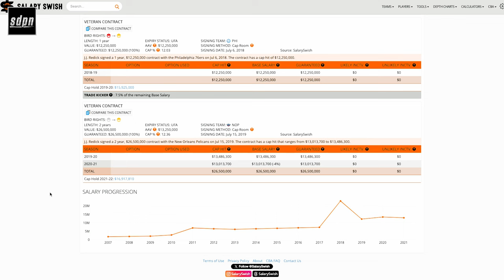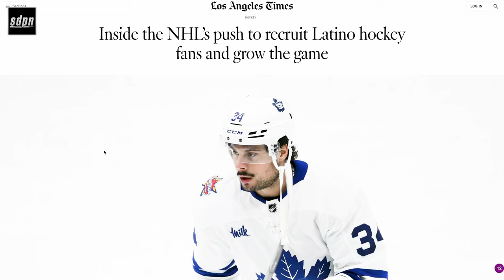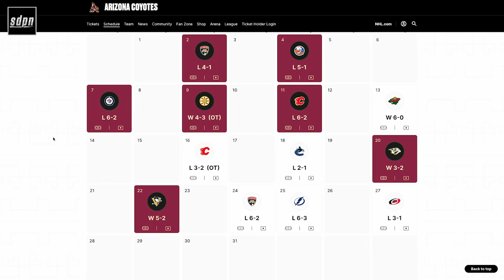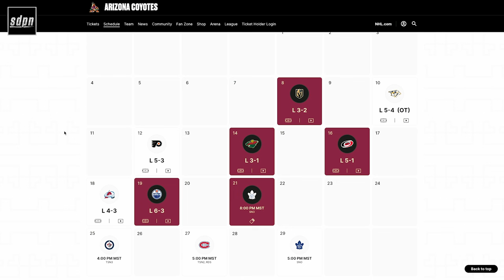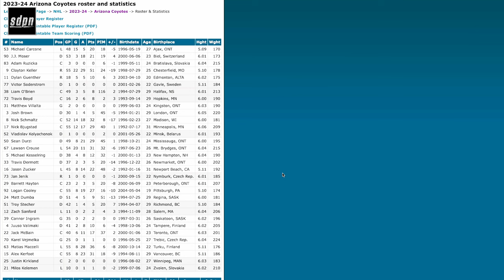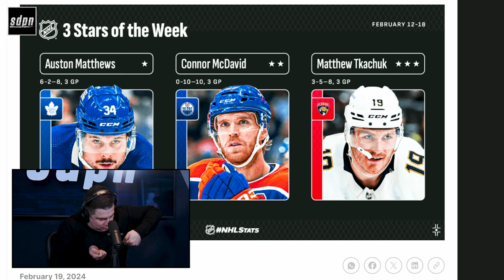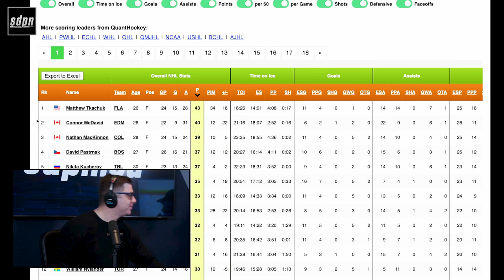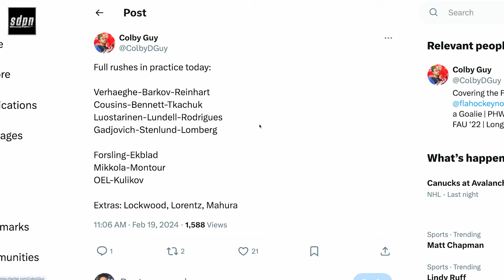He's 6"5 | The Steve Dangle Podcast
00:00 JJ Redick is very rich and should be happy
07:00 The David Ayers game anniversary
12:00 The Leafs play the Coyotes tonight
25:00 Vegas and LTIR
33:00 The Canucks lose 3 straight
37:45 Ovi is good
46:00 Quinton Byfield is good
53:00 Pittsburgh loses on Jagr night
1:10:00 The OHL is investigating the Sudbury Wolves
1:15:00 3 Stars of the week and the Panthers
1:33:00 Justin Brazeau